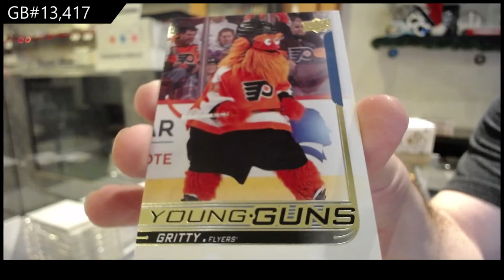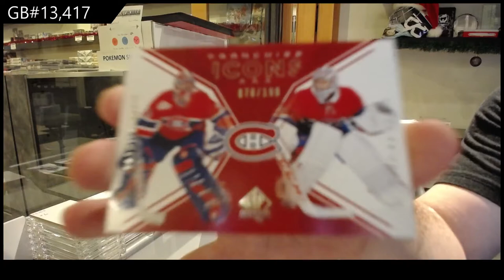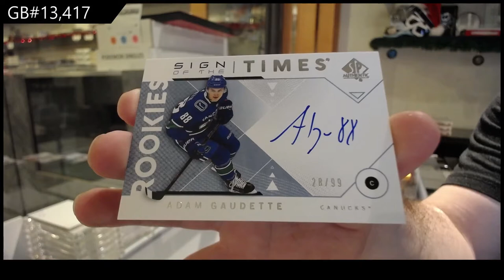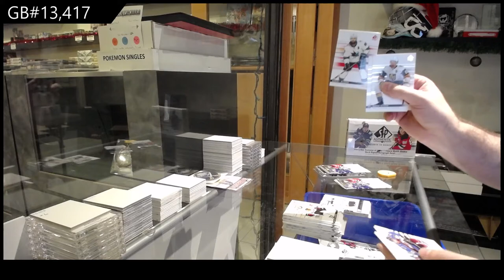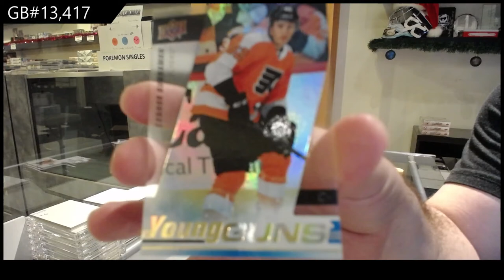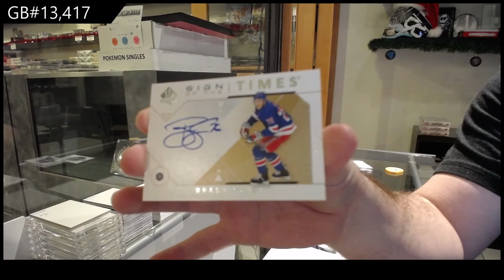18-19 UD SP Authentic & 19-20 UD SP Authentic Hockey 4 Box Break - C&C GB #13,417